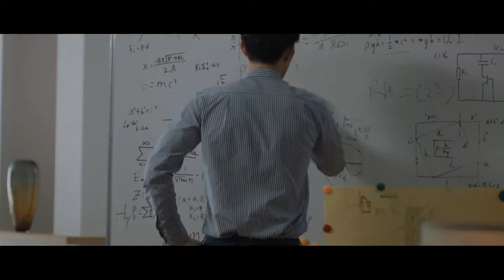博洋家纺2019春夏发布会《溯源》-Boyang Home Textiles 2019 Spring and Summer Conference "Trace to Source"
人的一天里有多长时间是在床上度过的？当年你一身赤裸来到人间，躺在柔软的襁褓里，如今你浑身坦荡窝在床上，裹进温柔的梦里。
我们要去哪儿？生活又该是什么模样？那些想不明白的问题，就都带到床上去吧。

How long is the person's day spent in bed? When you came naked in the world, lying in the soft shackles, now you are lying in bed and wrapped in a gentle dream.
Where are we going? What should life look like? Those who don't understand, will bring them to the bed.

创意出品：他山策划丨创意策划：刘鎏
导演：赵奕丨摄影：应晓东 / 陈创
剪辑后期：赵奕丨TC调色：赵奕